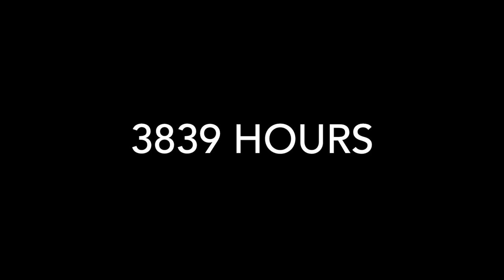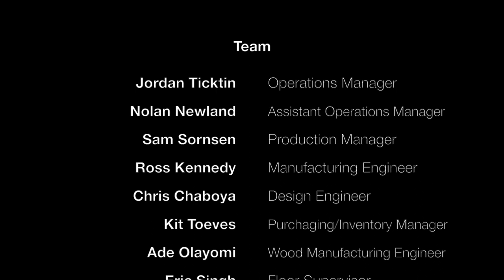Stable Table Production Video